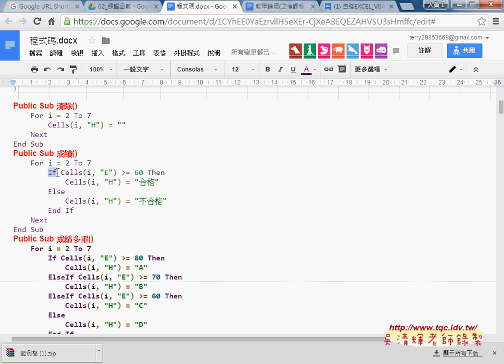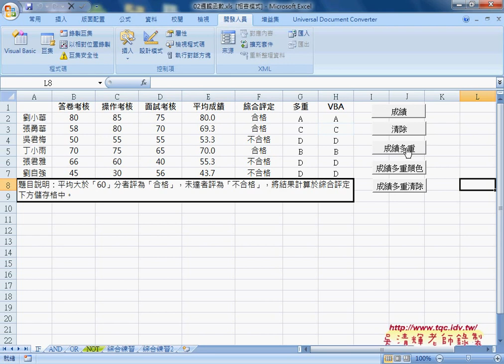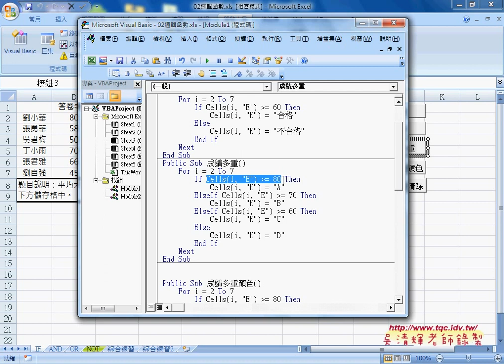03 VBA中的多重邏輯判斷ELSEIF